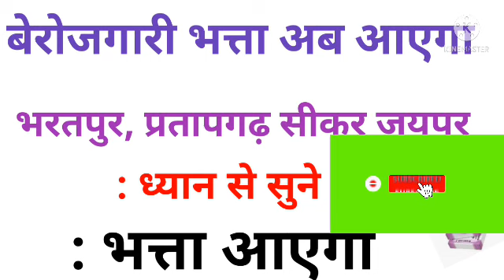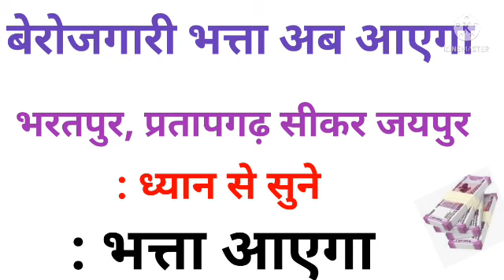अब भत्ता भुगतान होगा | सभी भाई यह काम जरूर करें | berojgari Bhatta latest news